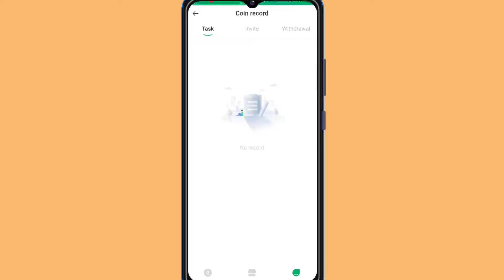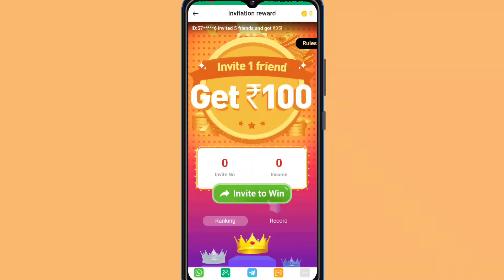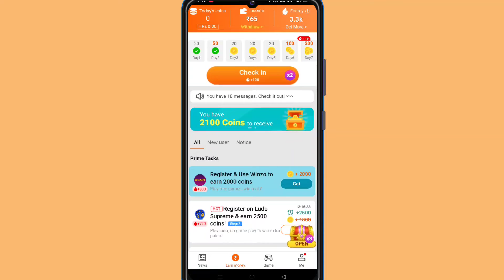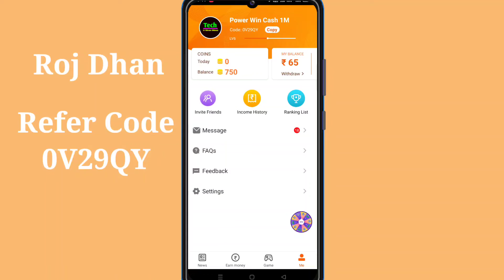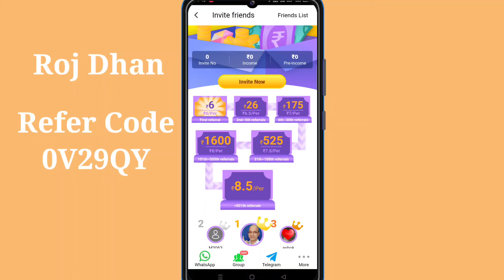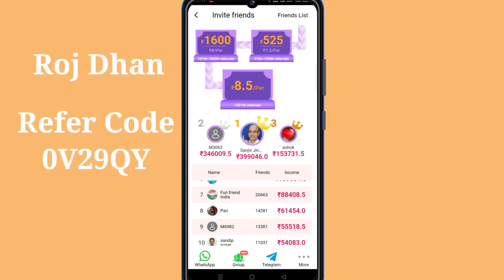Top 4 Application self Earning | new Earning app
Mai shivam Wagribaal
Dosto aj ki is video me maine btaya hai
top 4 application self Earning

Instagram par kaise work hota hai sabhi jankari apko niche 2 course ke links diye hai kripya jaroor Download karen.

Books
1. Instagram A to Z Information Course book

2. Instagram se paise kaise kamaye Full Course book

3. Facebook marketing course book

1- Filmora (on pc)
2- Camtasia9 ( on pc)
3- power director (on mobile)
4- kinemaster (on mobile)